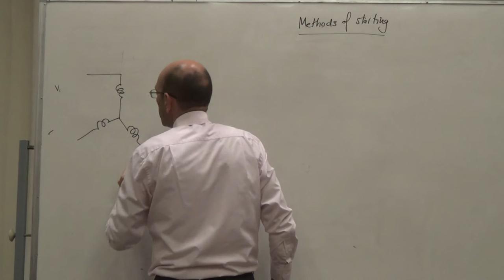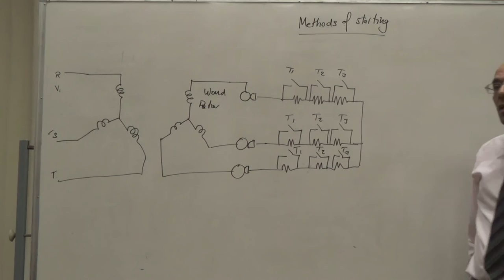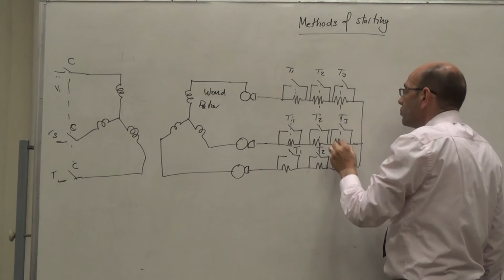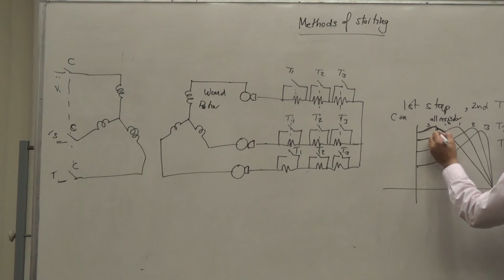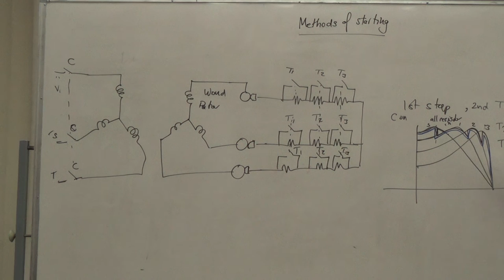Methods of Starting Induction Motors II: Starting using Resistors with a WRIM, 2/8/2016